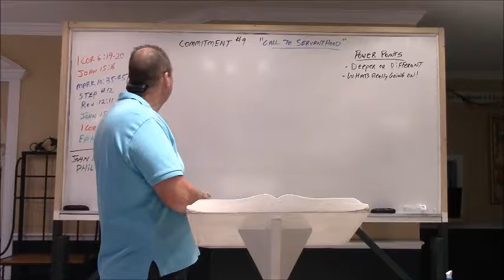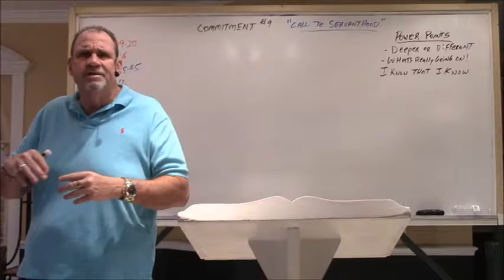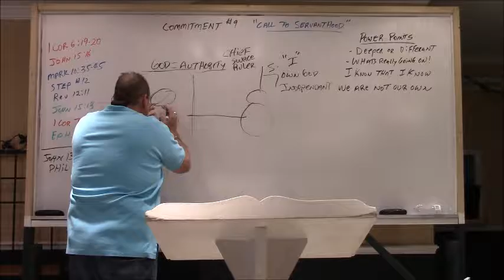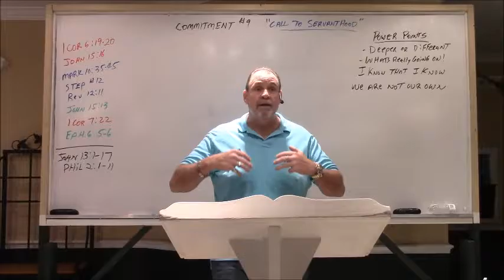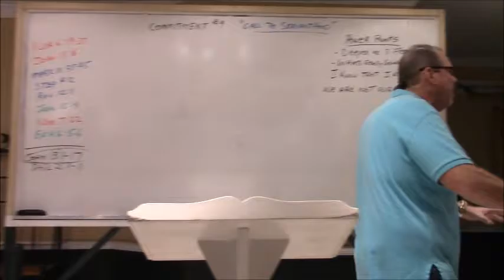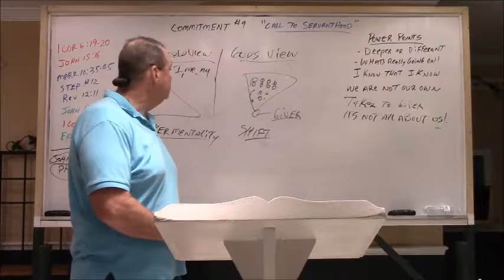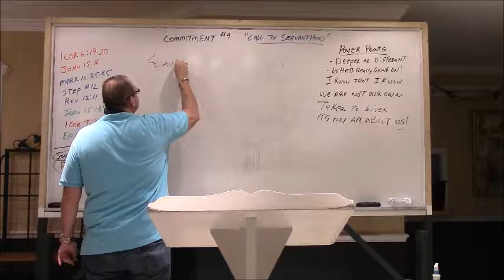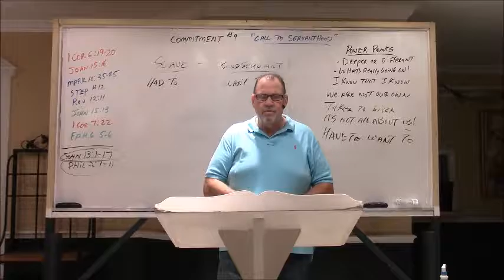Commitment #9 "Call to Servanthood"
Christ Central Church at 4235 Mt. Sterling Ave, Titusville Florida "Overcomers Living Free Meeting" 7pm in the Gathering Place. The message: Beyond the Elementary: "Commitment" #9 (Call to Servanthood). 8-23-16 Pastor David Cox